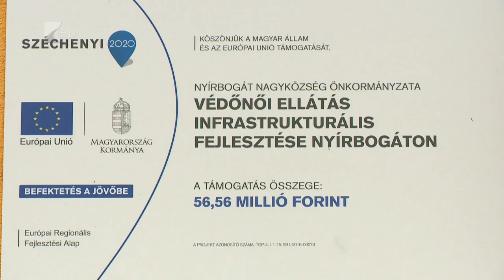Haladnak a beruházások - Kölcsey Tv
A védőnői szolgálat épületét újítják fel Nyírbogáton a Terület-és Településfejlesztési Operatív programban. A beruházásra több, mint 46 millió forintot költenek. Az egészégügyi alapellátás fejlesztése mellett az oktatásra is jut ebből a pályázati csomagból. Bölcsődefejlesztésre 147 millió 600 ezer forintot nyert az önkormányzat. A térségben  a bel -és külterületi kerékpárúthálózat is bővülhet a következő évben.